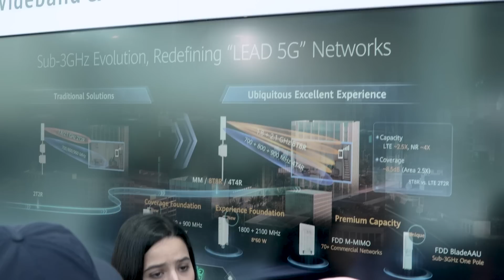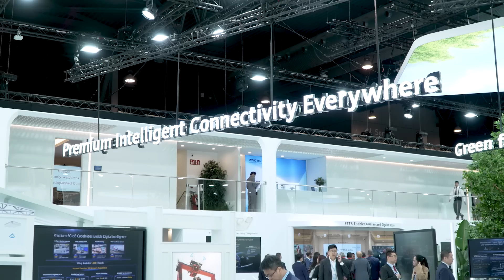Huawei at MWC: 5.5G will be the future of businesses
Huawei made an impact on this year’s MWC in Barcelona, where it presented its last technologies that will dominate the following year of the sector. 5G is here to stay and to improve the experiences of users and businesses.
5G technology offers multiple advantages, from facilitating users in watching high-quality videos from varied perspectives and establishing a novel paradigm for futuristic experiences to providing businesses with tools to augment their productivity and profitability. And the future belongs to 5.5G, an excellent tool that will open new opportunities for all-size companies.